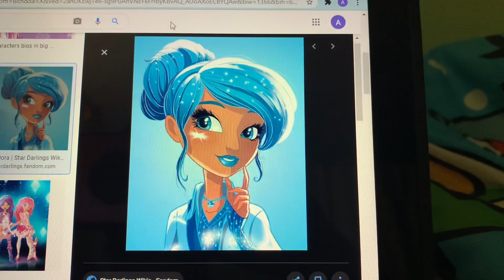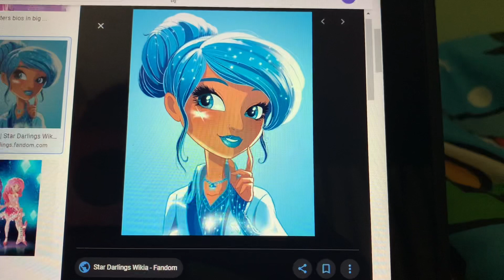Adora from Star Darlings Beatbox Solo - Cartoon Songs Battles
She lost to Bubbles in Cartoon Songs Battles